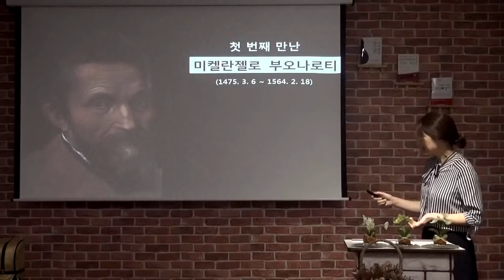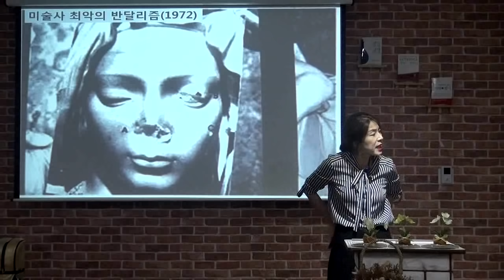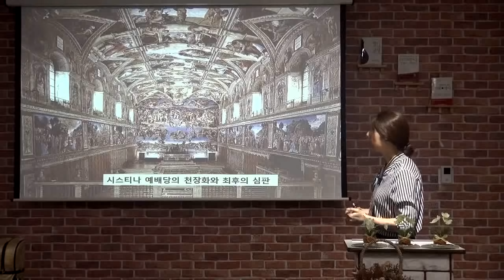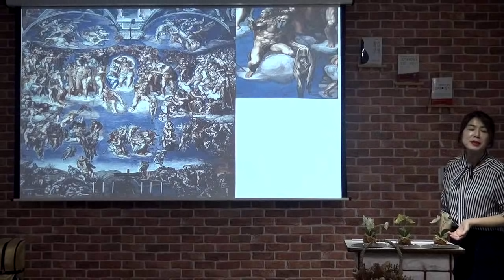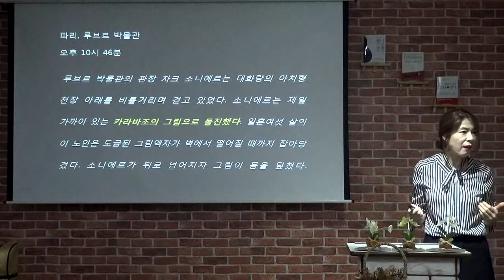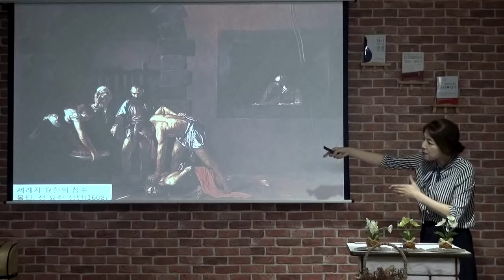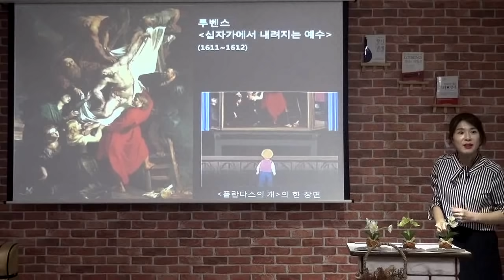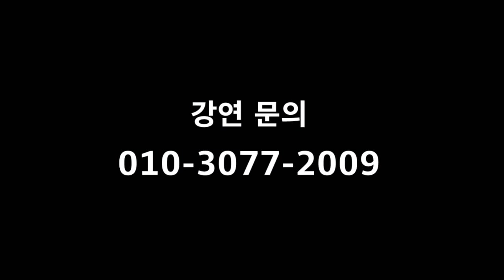이탈리아에서 만난 미켈란젤로, 미켈란젤로 부오나로티 & 미켈란젤로 카라바조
이탈리아에서 만난 두 명의 미켈란젤로 입니다. 이 강연은 배은숙 강사님께서 이탈리아에 직접 가셔서 찍은 사진들과 경험을 바탕으로 기획되었습니다. 강사님께서 이탈리아에서 만난 첫 번째 미켈란젤로는 우리 모두가 잘 알고 있는 '미켈란젤로 부오나로티' 입니다.

그럼 두 번째 만난 두 번째 만난 미켈란젤로는 누구일까요? 그는 바로  '미켈란젤로 카라바조'입니다. 예술적으로는 천재였으나 미켈란젤로 부오나로티와는 전혀 다른 삶을 산 인물입니다.

배은숙의 호락호락한 세계사 제2편 ' 이탈리아에서 만난 두 명의 미켙란 젤로, 미켈란 젤로 부오나로티 & 미켈란 젤로 카라바조'를 통해 두 사람의 삶과 예술 세계를 느껴보시기 바랍니다.